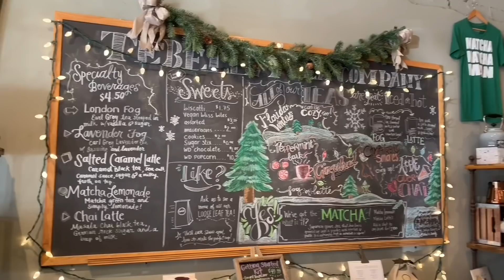OUR BIG ANNOUNCEMENT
Java Talk: Featuring Ryan & Sara!

We have a BIG ANNOUNCEMENT to make! You won’t want to miss this!

Te Bella Tea Company:
227 E Davis Blvd
Tampa, FL
33606